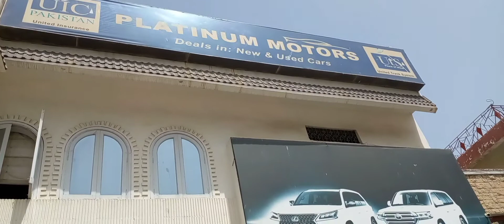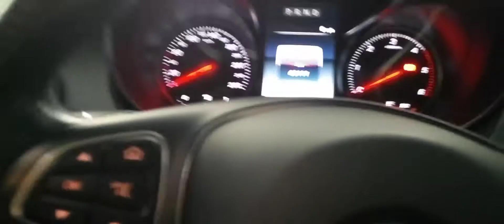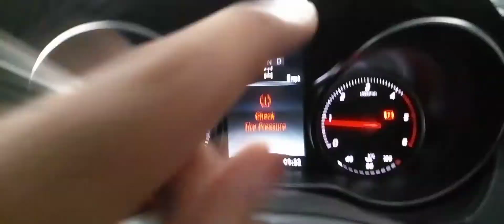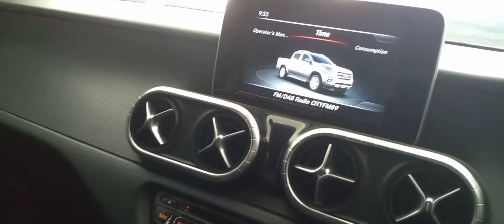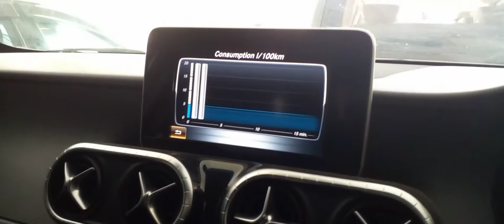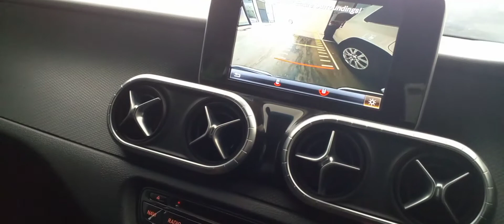2019 Mercedes X-Class X250d | Detailed Review | Price